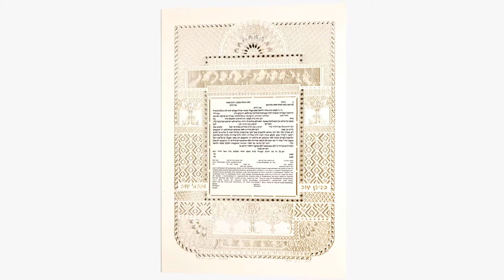Silver Jewel paper cut ketubah by Danny Azoulay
“I am my Beloved’s and my Beloved is mine” is prominently positioned in this elegant paper cut ketubah.
Giclee, 3 layered paper cut (first is off- white, second is off-white pearl and third is Off -white), hand-applied Silver leaf.